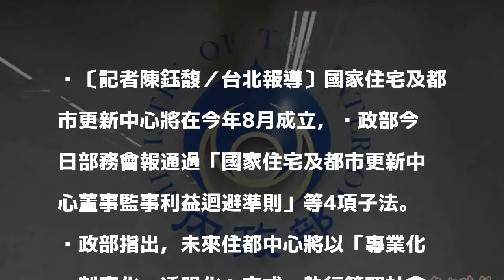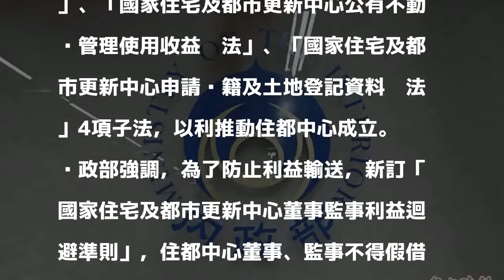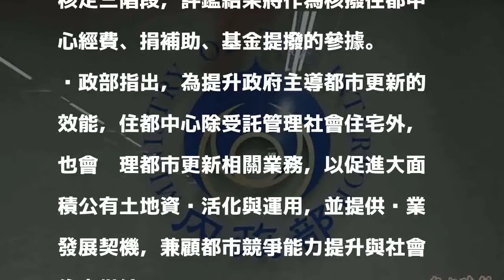住都中心8月成立 內政部通過4項子法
〔記者陳鈺馥／台北報導〕國家住宅及都市更新中心將在今年8月成立，內政部今日部務會報通過「國家住宅及都市更新中心董事監事利益迴避準則」等4項子法。內政部指出，未來住都中心將以「專業化、制度化、透明化」方式，執行管理社會住宅，辦理政府主導都更案業務。

發表評論評論如下。